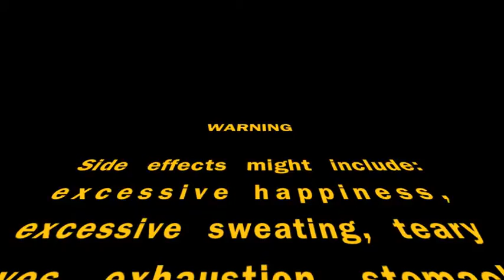August 22nd Summer Camp 2014 - Group Acting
Lambda school of music and fine arts August 22nd Summer Camp 2014 - Group Acting, west island